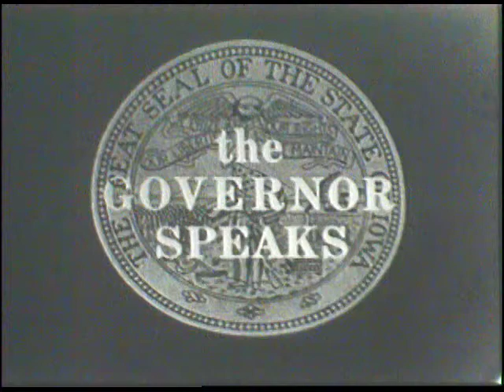The Governor Speaks (1955)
This film contains footage of Iowa governor Leo Hoege in which he gives a report on the Iowa governor's conference including farm issues, children and youth, and safety.